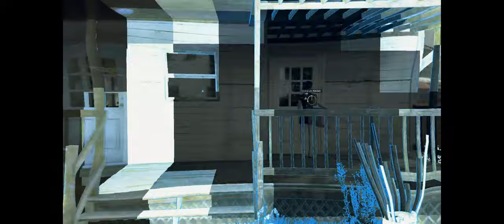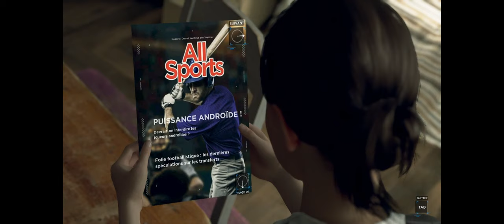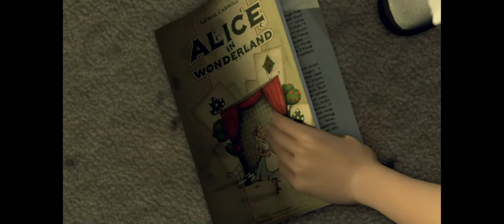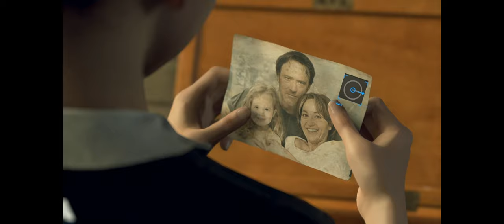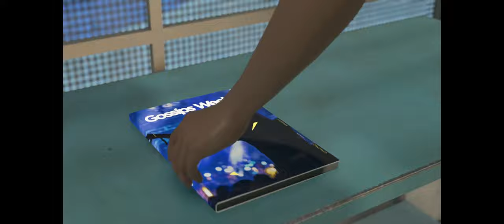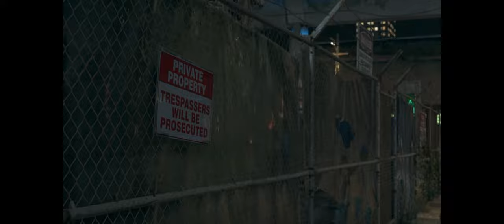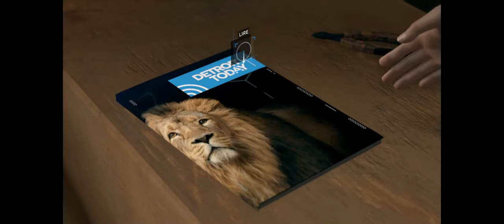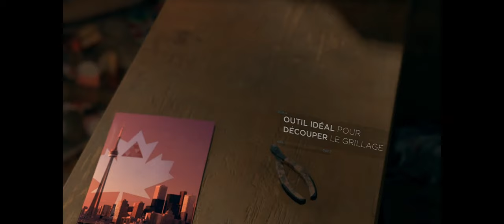Kara la douce (FR-Version courte) Partie 1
Version courte

2560*1080